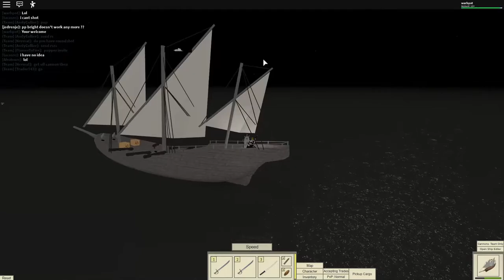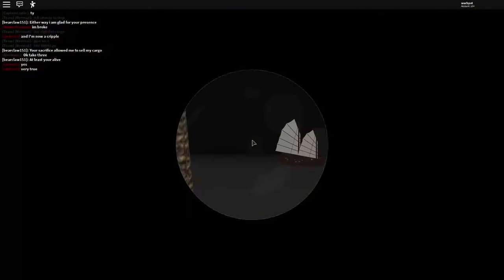Tradelands - Battle of the steam goose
Yeah just no